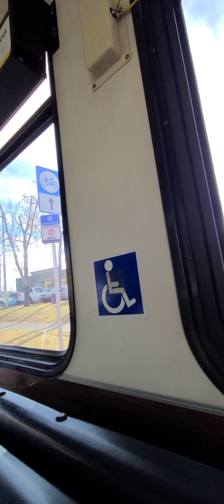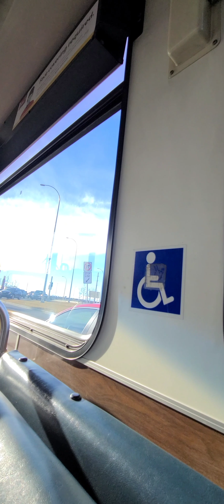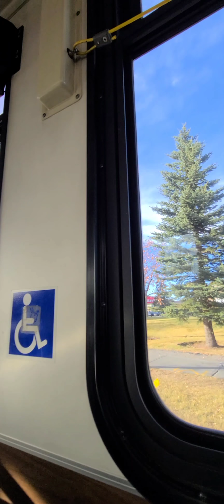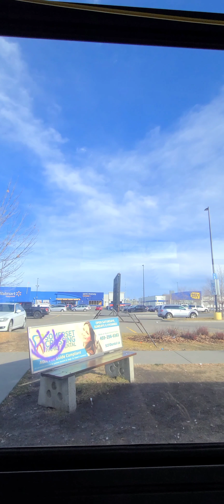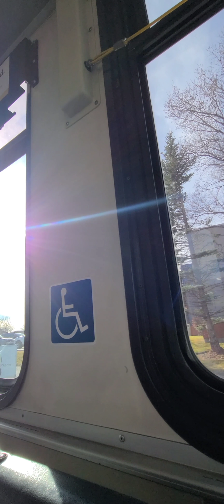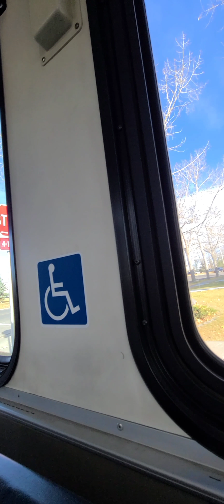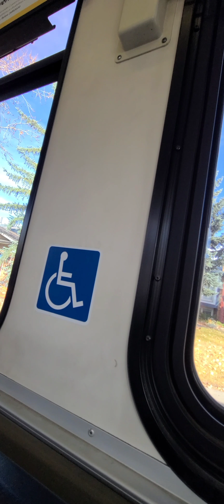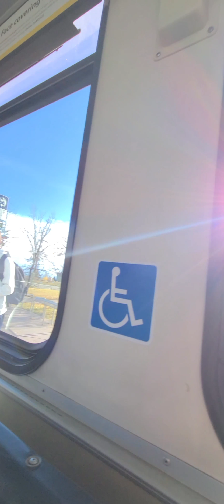Calgary Transit 2001-2005 New Flyer D40LFS # 7750 # 7950